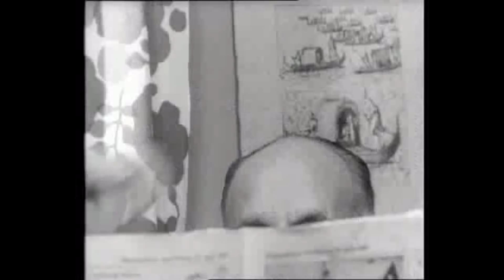Top 5 julkkikset mainoksissa | Reaktiovideo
[vlog #113] Viimeinen jakso Top 5 -mainoksista. Tällä kertaa pätkissä on muualtakin tuttuja julkkiksia.

MUISTA TILATA MUN KANAVA